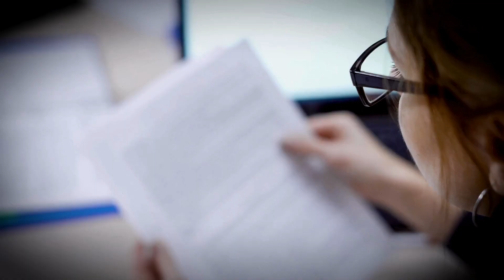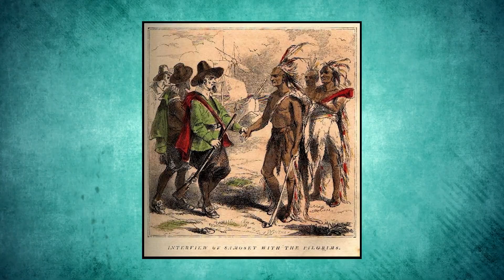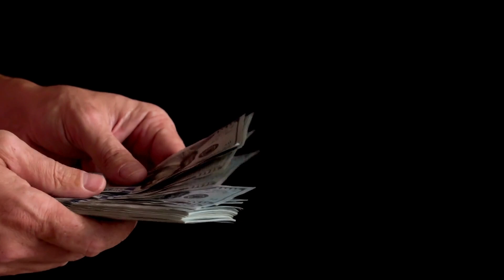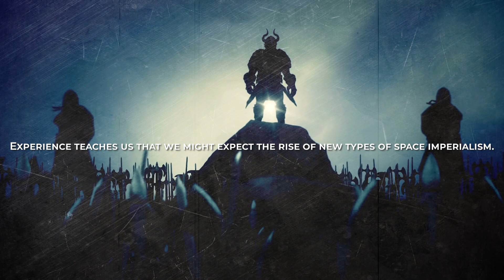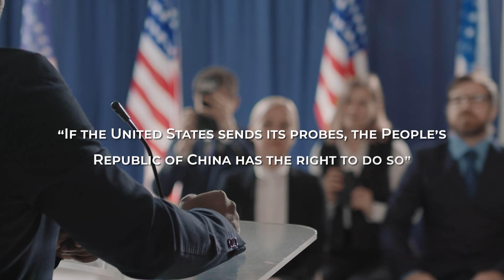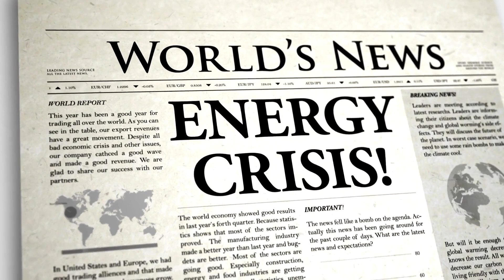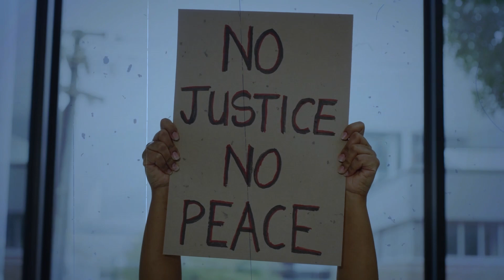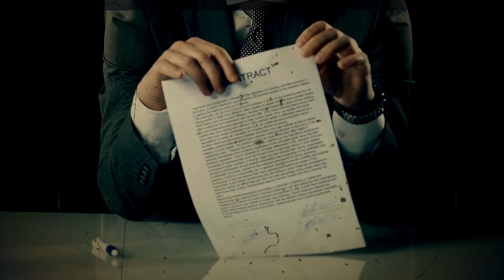What Problems Will We Have With The Lunar Colonies?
The first part presents the theory behind this perverse mechanism called "independence syndrome," and the second part chronicles how things could unfold in the event of a rebellion by some lunar colonies. Enjoy!

No, no way… it's History that teaches us that, the one with a capital H.
If Earthlings manage to create self-sufficient communities on Mars, the initial colonists will consider themselves Earthlings and abide by Earth's laws, at least in the beginning. However, as the generations pass, this won't satisfy them anymore. They won't feel American or Russian or from wherever they came; they'll feel Martian. They'll say, 'Listen, we don't want to pay taxes anymore, and we want to develop our legal system.' And then the troubles will begin. It seems inevitable. In 20 years or two centuries, humans will undoubtedly set foot on the Moon and Mars, establishing the first colonies.

How do you think things will unfold? After a certain number of years, will the colonizers demand independence? And what will Earth do in that case? Cut off supplies? Sever communication? Is there a risk of an actual conflict? In the case of open rebellion, is it ethical to destroy a colony to win? Well, knowing human nature and the tendency of history to repeat itself in different contexts and environments, I'd say our great-great-great grandchildren will have this challenging dilemma to face. It's better to start thinking about it now, don't you think?

00:00 Intro
4:08 3 Consequences
14:49 The Luna secession war begins...